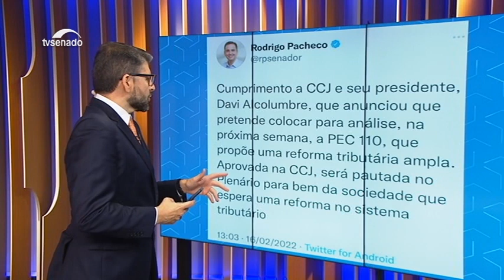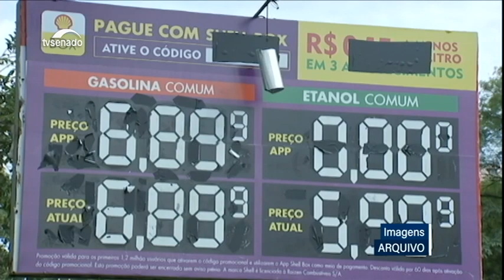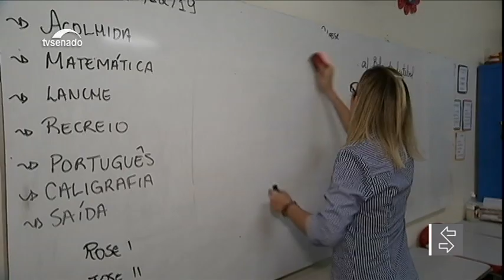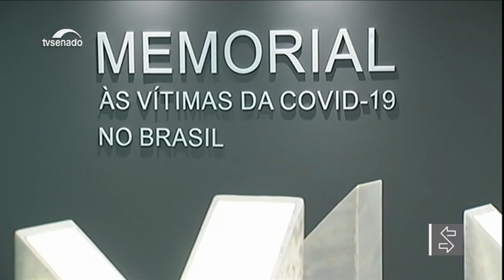Nesta edição: CCJ pode pautar reforma tributária na próxima semana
Senador Lucas Barreto assume vice-presidência da Comissão de Constituição e Justiça. A Comissão de Direitos Humanos vai ouvir o diretor-presidente da Agência Nacional de Vigilância Sanitária (Anvisa), Antonio Barra Torres, na tarde desta quarta-feira (16). Incendiar ônibus e danificar bancos de dados poderão ser considerados atos terroristas no Brasil.